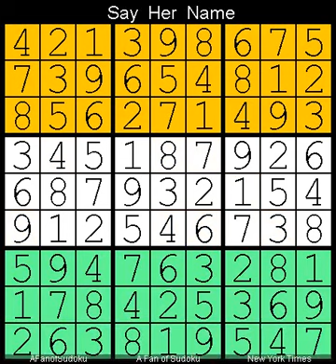How to Solve New York Times Sudoku Hard 20 October, 2024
Description
- New York Times Sudoku Hard  20 October, 2024

- Cheers

سودوكو
ซูโดกุ
数独
스도쿠
судоку
सुडोकू
സുഡോകു
סודאָקו
ਸੁਡੋਕੁ
சுடோகு